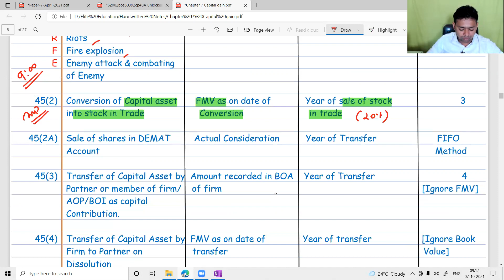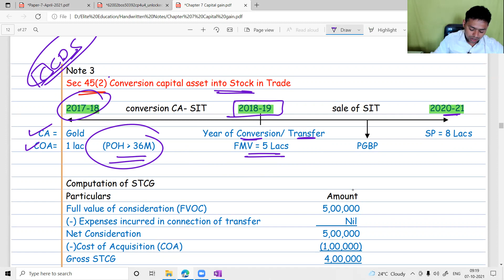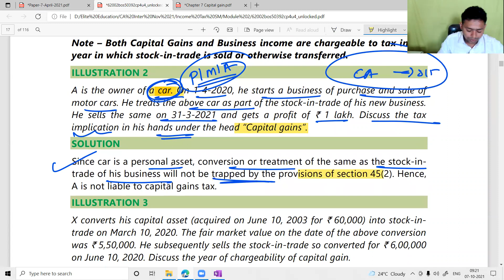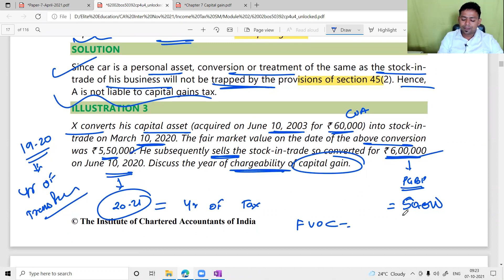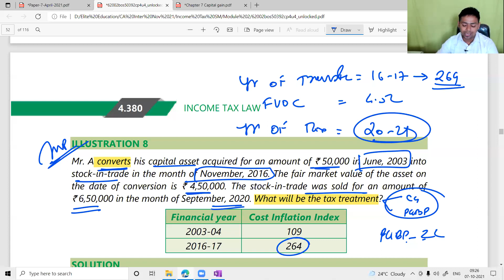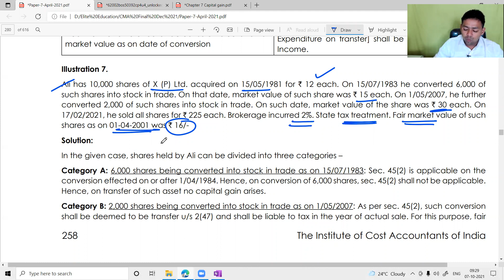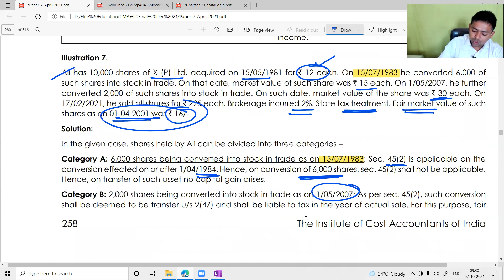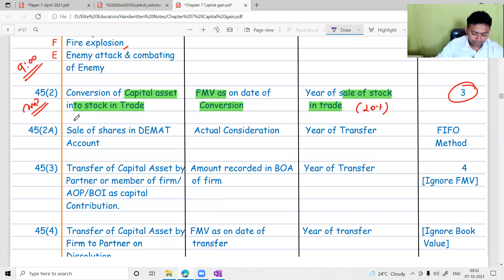Lecture 90 : Capital Gains (Part 16 )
Namaskaram Students,

In this video we will talk about ( Capital Gains (Part 16 )).

TimeStamp :-

✦ 00:00 - Intro

✦ 00:04 - Understanding the conversion of capital assets and its implications.

✦ 02:29 - Understanding long-term capital gains tax

✦ 07:26 - Understanding capital gains tax and its impact on asset conversion.

✦ 09:56 - Capital gains tax and its impact on transfers and sales.

✦ 14:13 - Long-term capital gains conversion and tax implications in 2019

✦ 16:52 - Discussion on capital gains and its implications.

✦ 22:40 - Understanding long-term capital gain and its calculation

✦25:02 - Capital gains rules and tax implications

✦ 29:46 - Understanding the process of transferring physical balance to demat and its implications